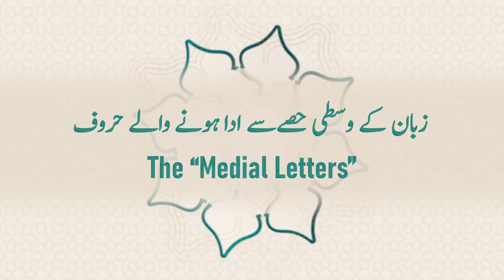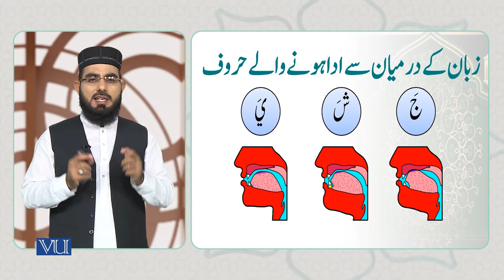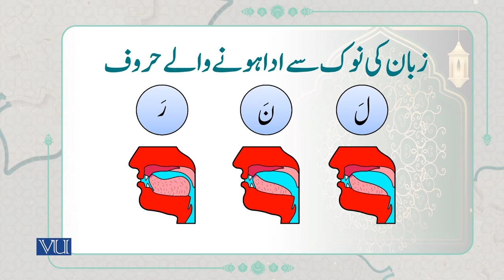زبان کے وسطی حصےسے ادا ہونے والے حروف | The Medial Letters | Arabic Quranic Text | ISL1151_Topic018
Topic018: The “Medial Letters”,
"زبان کے وسطی حصےسے ادا ہونے والے حروف"
By Dr. Ali Imran